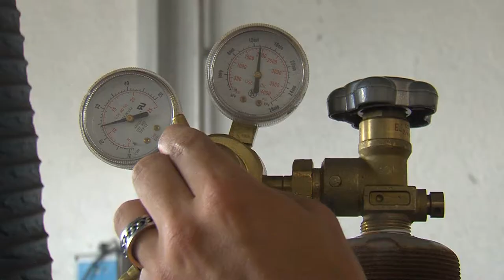Burn Baby Burn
A1C Erika Stecker takes us behind the scenes at the 786th CES welding shop.